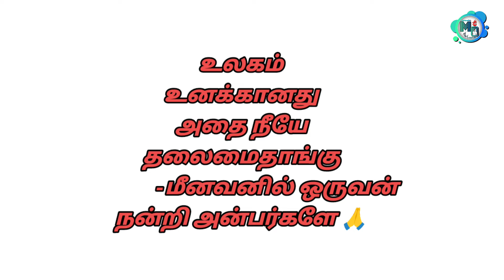சின்ன படகில் இரண்டு நாள் தங்கி எப்படி மீன் பிடிக்கிறோம்னு பாருங்க 💪